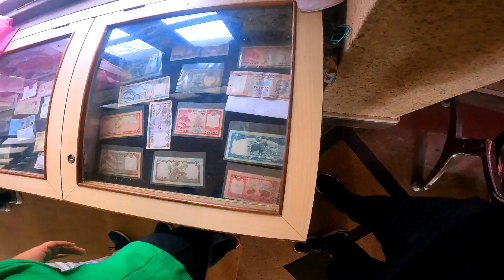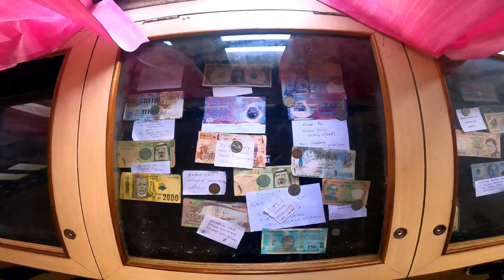LAST DAY IN SIKKIM | NORTH SIKKIM | INDIA TRAVEL VLOG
Last day in Sikkim...